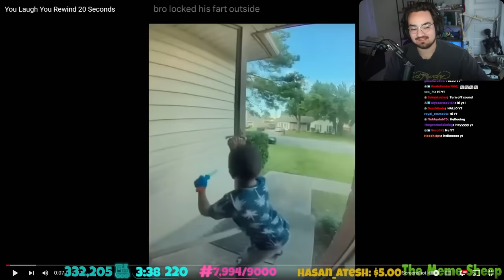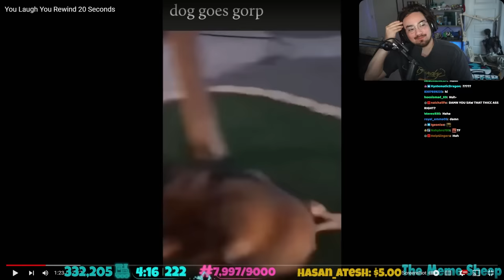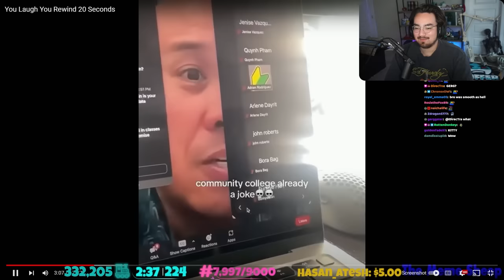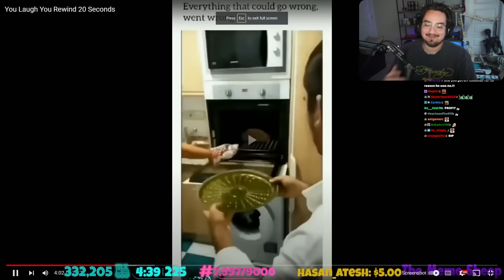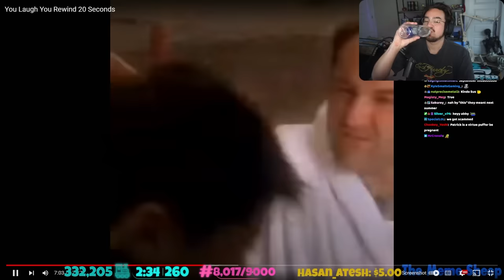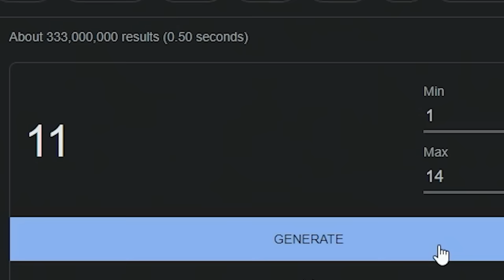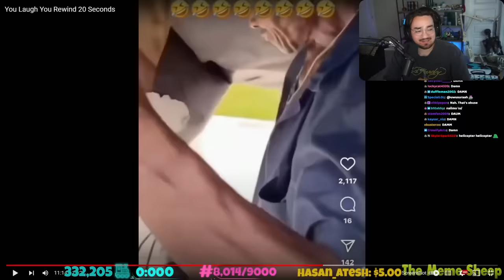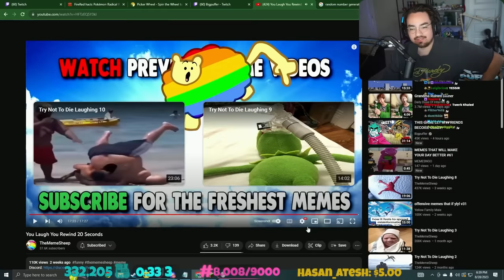YOU LAUGH YOU DELETE A SHINY!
Friends:
no friends